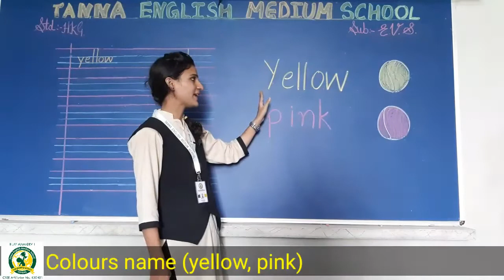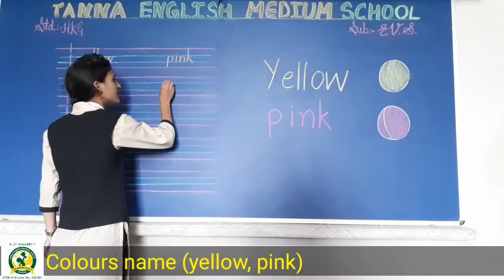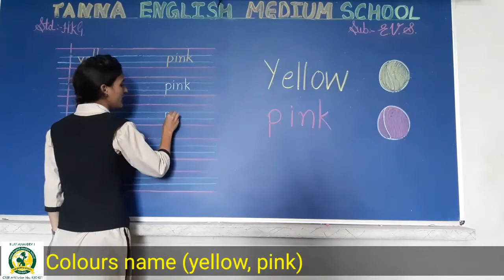26_Aug HKG B EVS colours name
EVS colours name